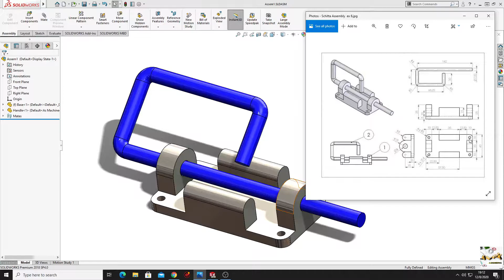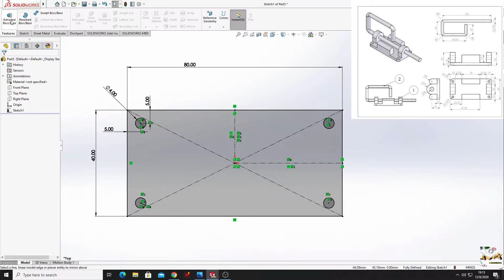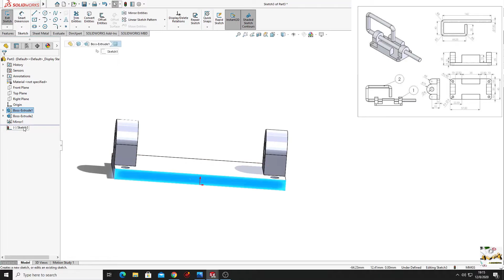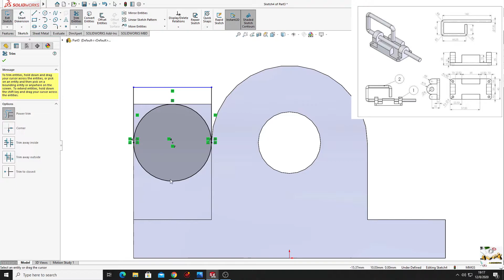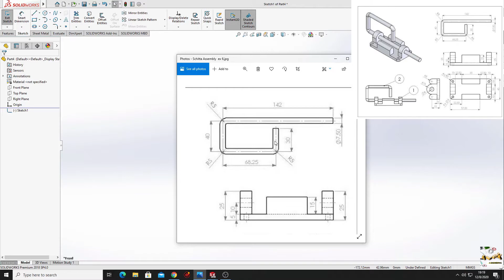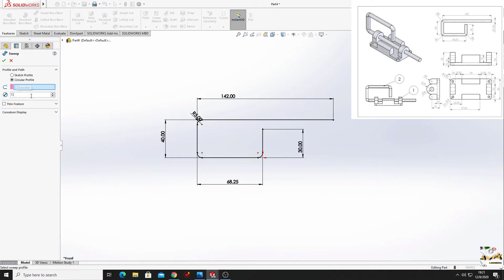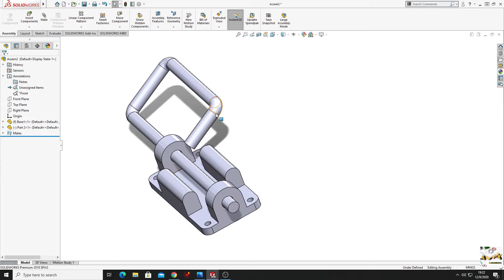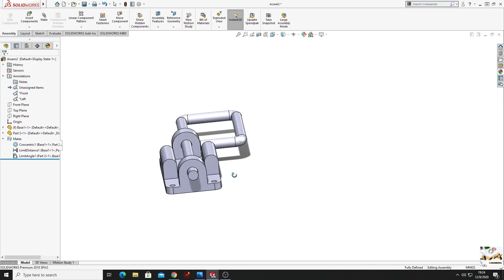SolidWorks Tutorial 2020! Assembly exercise Nr.6! Learn from homee :D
Hello friends, and welcome back on my channel, in this video I have another "homework" for you, I am showing you how to make an easy assembly exercise composed from 2 easy parts, and how to add simple mates, how to limit the movement of a part in an assembly, this exercise is for beginners,  :D enjoy it :)
In this video you will learn some COOL TRICKS in SolidWorks :D

, you can check it out if you want to see the drawings that I am using in my videos!